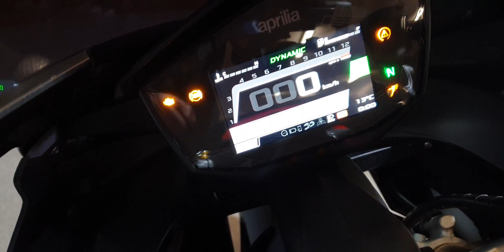APRILIA RS660 anno 2021 km 5025 € 9.200,00